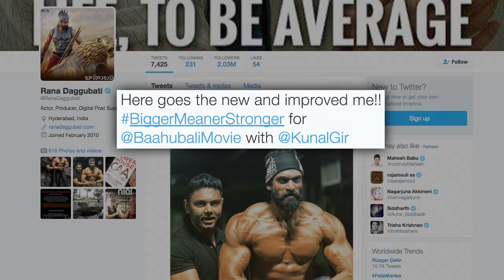Baahubali 2: Rana Daggubati's Dangerous Look Out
Watch the first look of southern actor Rana Daggubati for 'Baahubali: The Conclusion', here.